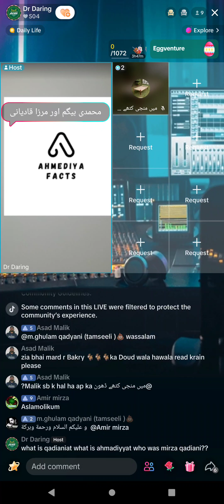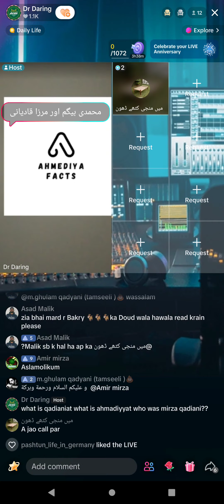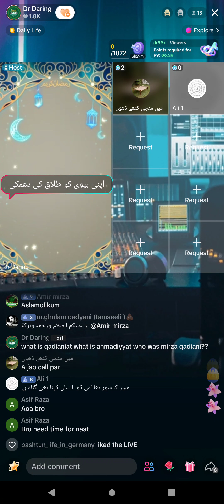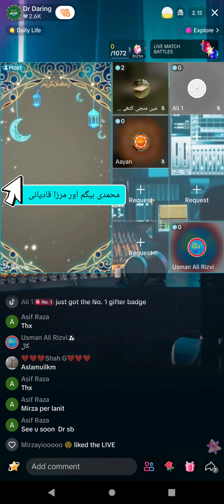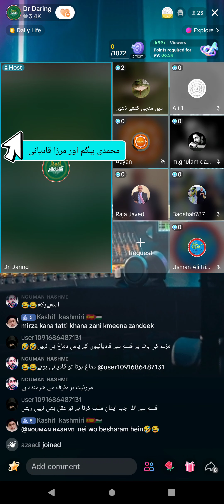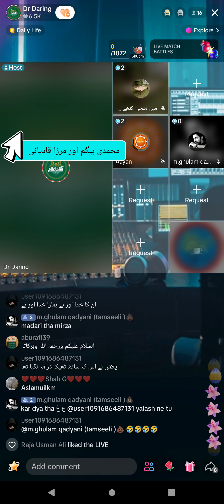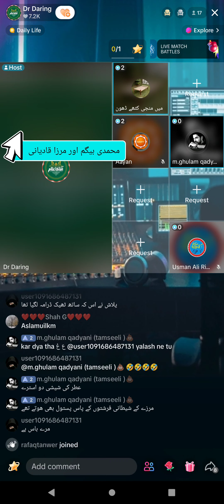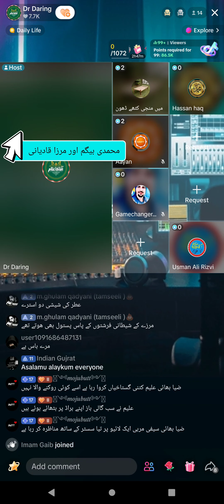752 - Muhammadi Begham & Mirza Ghulam Qadini By Zia Rasool Ameeni 1-4-2024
Muhammadi Begham